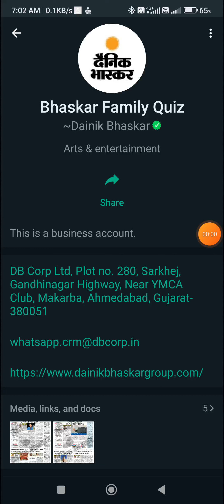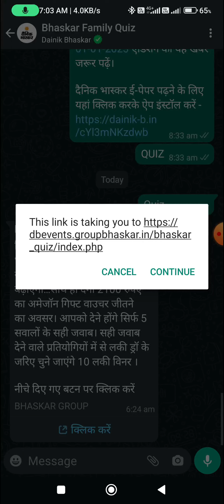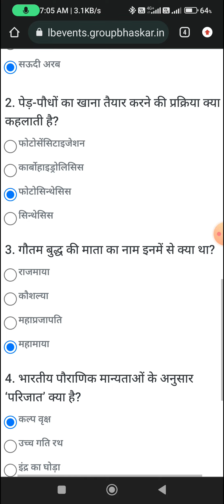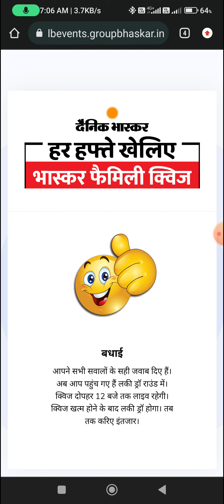Bhaskar Family Quiz 8th January l Answer And Win Amazon Gift Voucher worth ₹ 2100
*Bhaskar QUIZ*

प्रिय पाठक, नव वर्ष मंगलमय हो।
भास्कर फैमिली क्विज यह क्विज ना सिर्फ नॉलेज बढ़ाएगी…साथ ही देगी 2100 रुपए का अमेजॉन गिफ्ट वाउचर जीतने का अवसर। आपको देने होंगे सिर्फ 5 सवालों के सही जवाब। सही जवाब देने वाले सभी प्रतियोगियों में से चुने जाएंगे 10 लकी विनर।

Topic : Bhaskar Family Quiz 8th January l Answer And Win Amazon Gift Voucher worth ₹ 2100